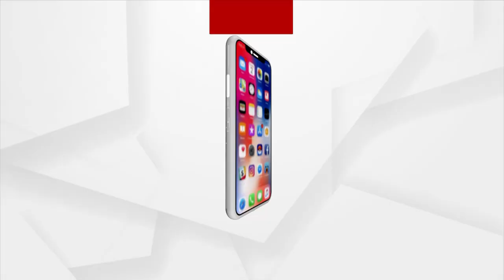Pleas to Government Remains Unanswered, Poor family's Bedridden Young Girl Suffers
Bhumisuta, an 18-year-old little girl who is unable to speak or walk, is bedridden. Bhumisuta's family had requested government assistance, but their pleas remained unanswered, and they received no help. Watch to know more.